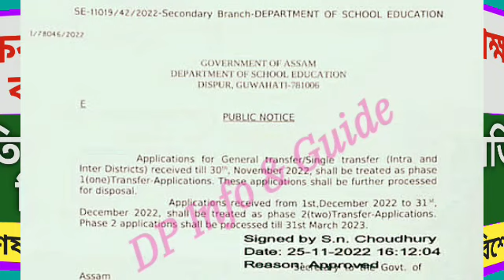শিক্ষকসকলৰ বাবে চৰকাৰৰ বহুত ভাল পদক্ষেপ/সকলো শিক্ষকৰ বাবে এই সুবিধা/সবিশেষ@dpinfoguide1753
শিক্ষকসকলৰ বাবে চৰকাৰৰ বহুত ভাল পদক্ষেপ/সকলো শিক্ষকৰ বাবে এই সুবিধা/সবিশেষ‎@DP Info & Guide